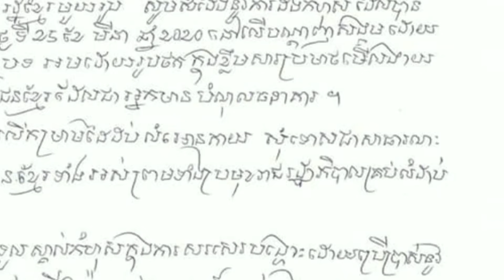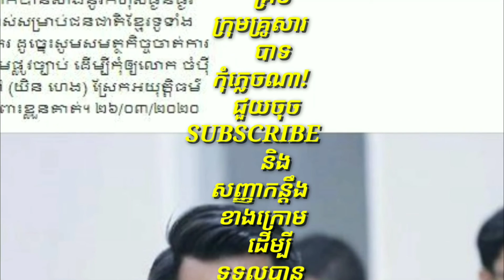ឯកឧត្តម ពេជ្រ​ ស្រស់ ស្នើសូមសមត្ថកិច្ចចាត់ការ តាមផ្លូវច្បាប់ ចំពោះម្ចាស់គណនីហ្វេសប៊ុក IMAN-KH ព្រោះថ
HE Pich Soth proposes law enforcement action to the account owner IMAN-KH because ...

channel/KhmerNewsToday